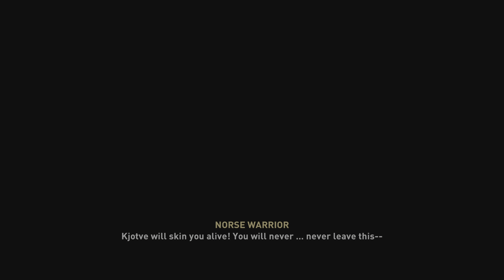Assassin's Creed® Valhalla Walkthrough | PS5 4K HDR 60 FPS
⚔️🛡️ Embark on an epic Viking saga with our comprehensive walkthrough for "Assassin's Creed® Valhalla". Dive into the brutal world of Norse mythology as you lead your clan to glory and conquer the kingdoms of England. 💥🎮

🎮🌟 Master the art of combat and exploration as you sail across the stormy seas, raid enemy strongholds, and build your own Viking settlement. "Assassin's Creed® Valhalla" offers a vast open world, immersive gameplay, and a richly detailed storyline that will transport you to the heart of the Viking Age. ⚔️🔍

🔍🎬 Experience breathtaking visuals and enhanced gameplay in this critically acclaimed title. Watch the walkthrough to immerse yourself in the epic battles, political intrigue, and mythical encounters that define "Assassin's Creed® Valhalla". Released on [TBA], this game invites players to embark on a journey of conquest and exploration like never before. 🏹🏰

👇🎉 Don't miss out on exclusive updates and expert strategies for mastering "Assassin's Creed® Valhalla" on your platform of choice. Join the gaming community and prepare to carve out your own legend in the sagas of the North. 🗝️🛡️